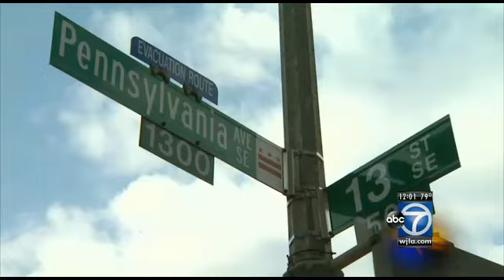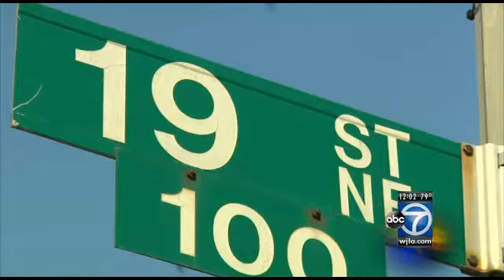Two DC carjacking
A pair of carjackings took place nine minutes apart in the District this morning. wj.la/1bDVKLD